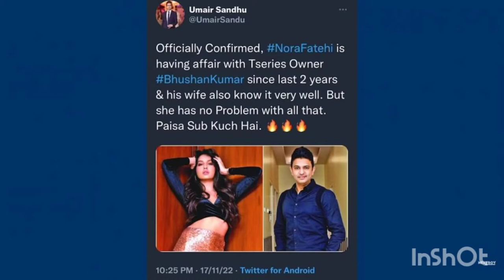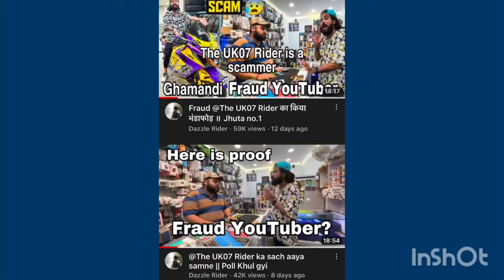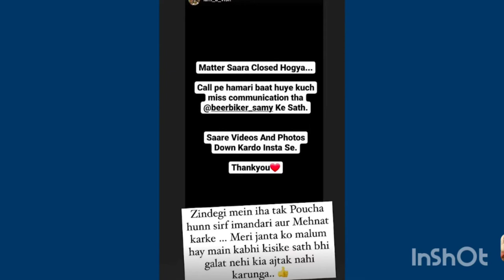Nora Fatehi affairs with T-Series Owner Bhusan Kumar ? , FIR against uk07rider